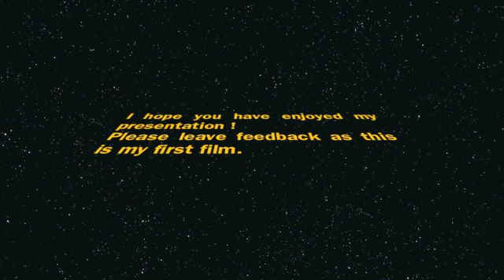Kidsco Solos - Jamie Kelly